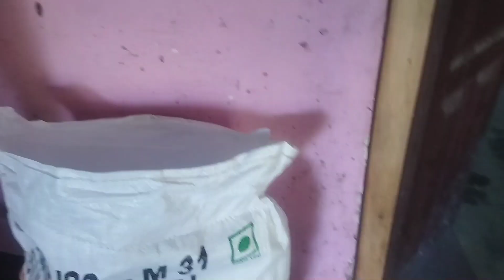देवभूमि उत्तराखंड में उत्पादित सेव से बनने वाले प्रोडक्ट